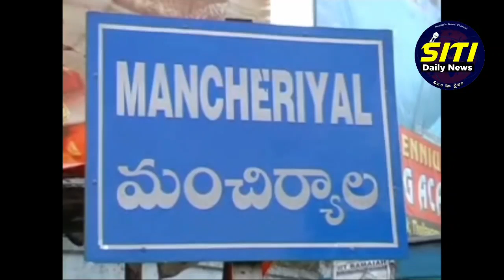బిఆర్ఎస్ ప్రభుత్వ హయాంలో అభివృద్ధికి, మైనారిటీలకు పెద్దపీట...